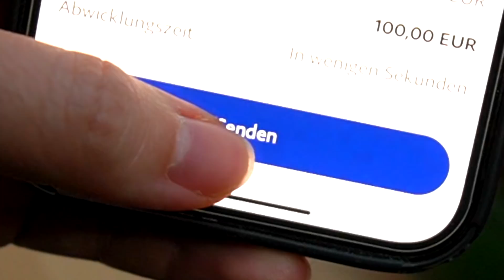1000 EURO Pool vs. 10 EURO Pool Challenge ! 🤫💦 - Celina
Heute machen wir eine 1000 Euro vs. 10 Euro Pool Challenge !🐬

Mal schauen wer den teuren luxus Pool bekommt 😳

- Celina